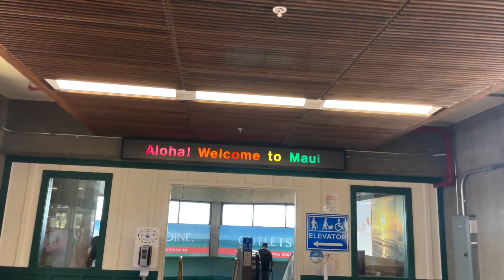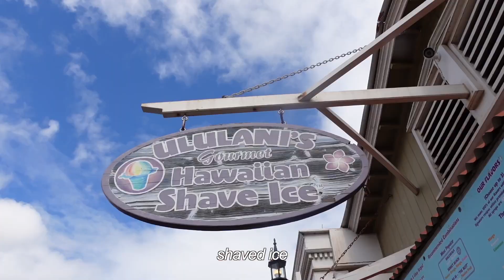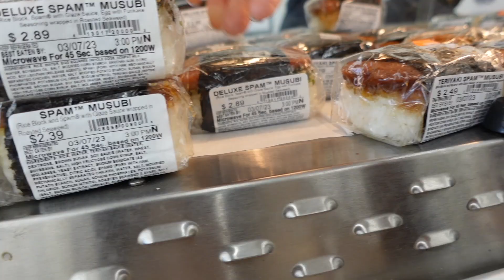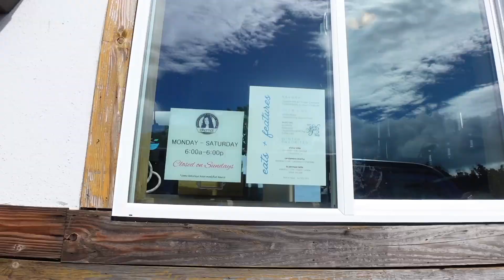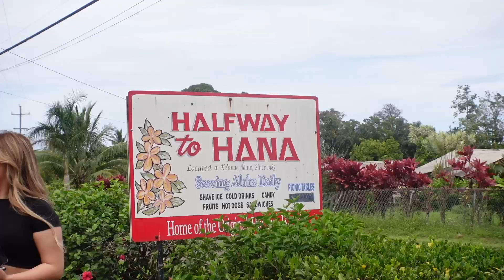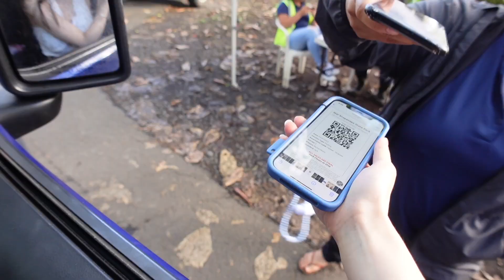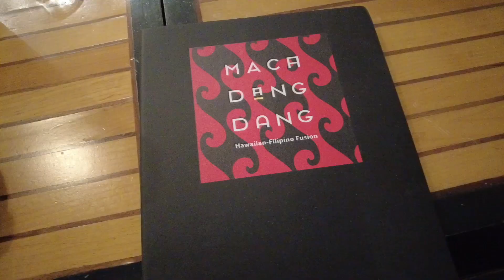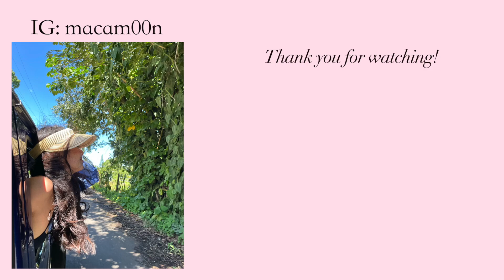Maui baby, What I eat in Maui, Hawaii travel tips | 20-Something Diaries